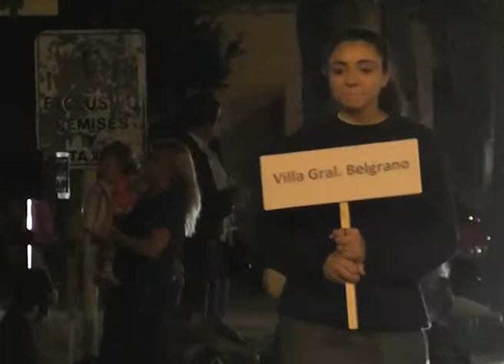Desfile de instituciones bomberiles